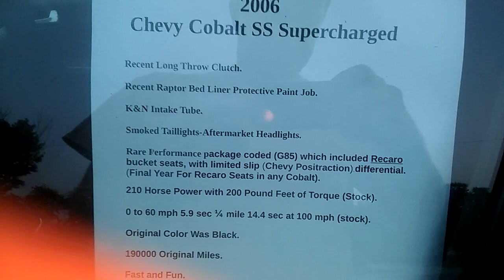Another Chevy Cobalt SS for sale at this lot again.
South suburbs of Chicago.  They had an 08 Yellow SS stick. Couldnt never get them to email a price but listed a 08 Pontiac G5 plan jane car ( same a a Cobalt) for $6k so I bet they were asking a ton.

This one is bed linered paint job. Has some minor rust. exhause seems stock besides a bypassed cat. Says 210hp. Most mini vans are that.